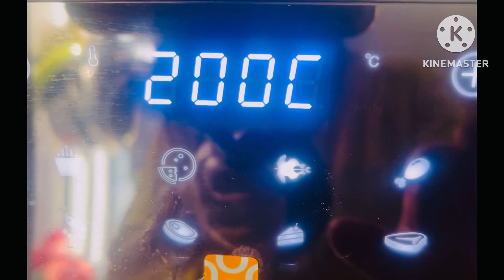Đậu hủ hả isản thịt bầm nấm ,tứ xuyên đút lò & rau củ 7 sắc , món tiệc , lai rai & ăn cơm, rất ngon